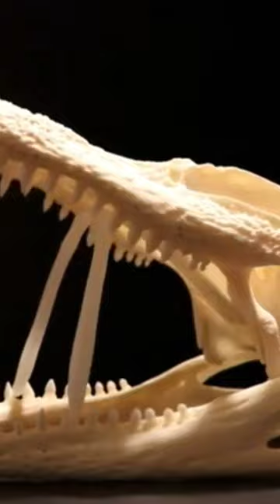The American Alligator